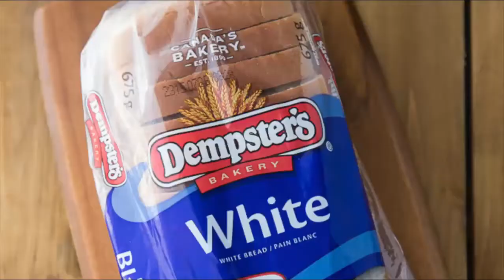TACO GRILLED CHEESE SANDWICH